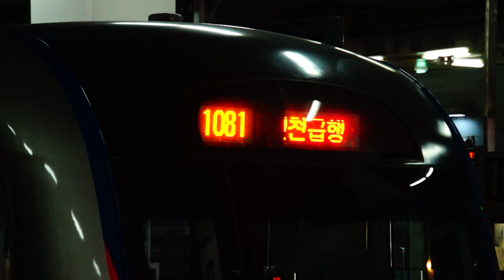Korail Line 1 Gyeongin express train leaving Guro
Dongincheon-bound Korail Line 1 Gyeongin express train of Hyundai Rotem Korail 311000-series cars (trainset 311x92) leaving Yongsan. An ITX-Cheongchun train can be seen laying up next to the leaving train.
코레일 311000호대 (311x92편성) 1호선 동인천 급행 열차 용산역을 출발합니다.
This video was taken on June 8, 2014.